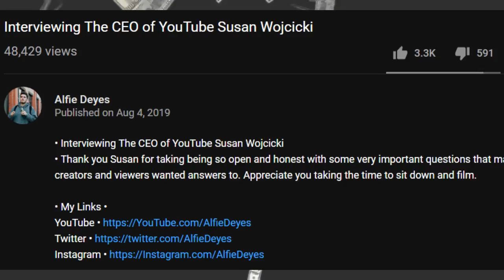Alfie Deyes - YouTube's Puppet (Interview with YouTube's CEO)